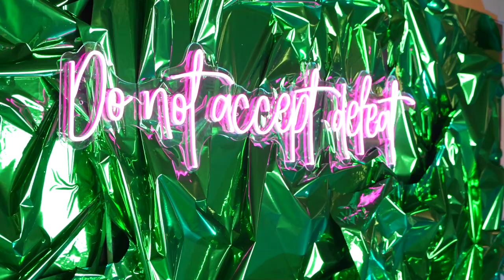Rita Rossi Colwell Center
Rita Rossi Colwell Center. Our video captures the essence of a magical evening filled with joy, camaraderie, and festive cheer.

🎉 Event Highlights:

Venue: Experience the elegance of the Rita Rossi Colwell Center, a gem in the heart of Baltimore Harbor.
Festivities: From exquisite dining to lively entertainment, our party had it all. Watch as our team and guests indulge in the celebratory spirit.
Baltimore Charm: Enjoy the breathtaking views of Baltimore Harbor, beautifully lit up, adding a special touch to our festive gathering.
🌟 Why This Event Was Special:
This holiday party wasn't just a celebration; it was a testament to the strength and unity of our team at Fairway Independent Mortgage Towson Branch. It was an evening where colleagues turned into family, and the joyous atmosphere reflected our collective achievements and aspirations.